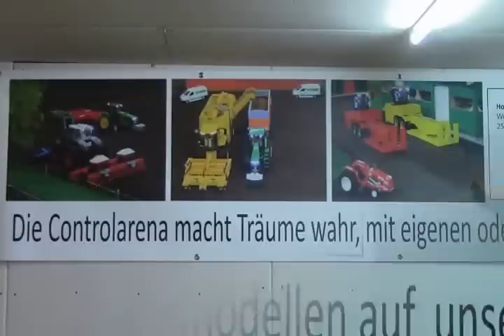Siku Control Transporter auf Hof Mohr - Tag der offenen Tür 2014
Siku Control Modelle in 1:32 auf dem Diorama von Hof Mohr in Bargenstedt vom 01. bis 02. November 2014 zum Tag der offenen Tür